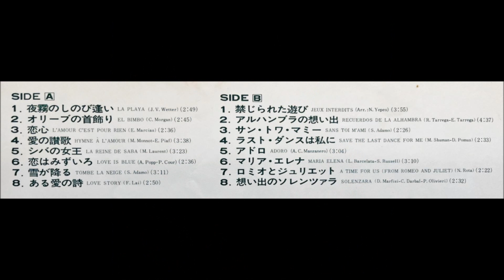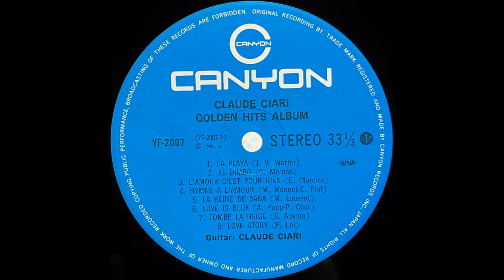「サン・トワ・マミー」クロード・チアリ ムード・ギター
「ゴールデン・ヒッツ・アルバム」

ギター：クロード・チアリ

株式会社キャニオン・レコード                YF - 2007
1976・4                                                         ￥2,400